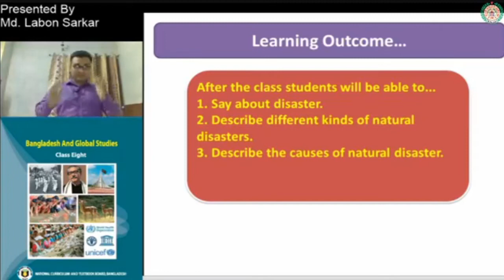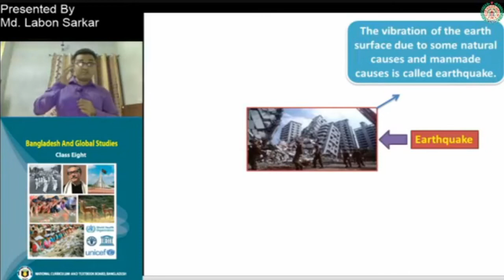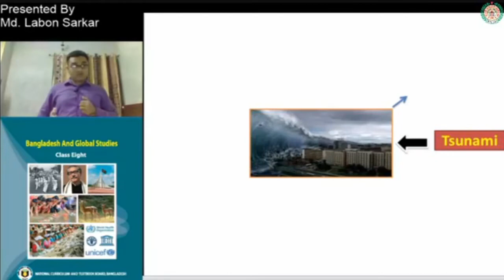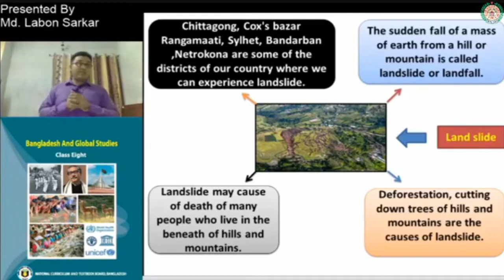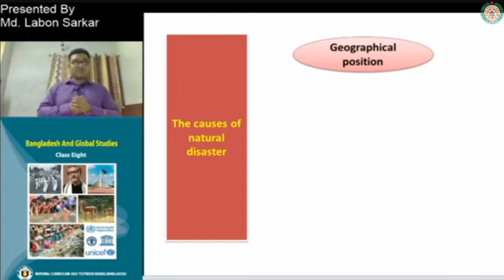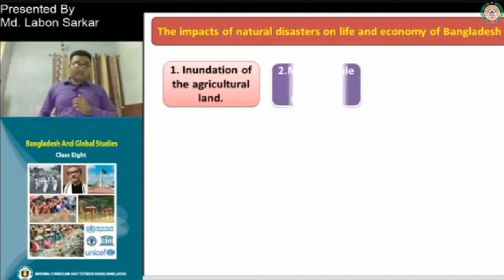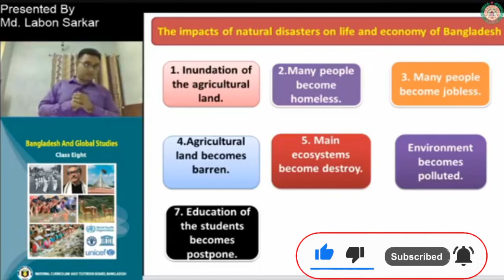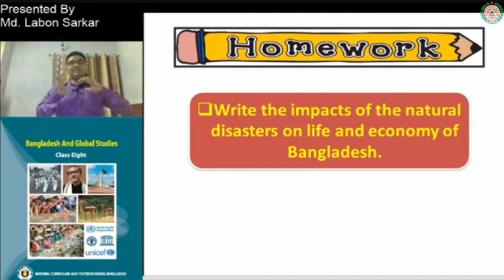Class 8 English Version BGS Chapter 8 Class 2 Md, Labon Sorker Adamjee Cantonment Public School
Disaster in Bangladesh
Class-8-English Version-BGS-Chapter-8-Unit--Class--Md, Labon Sorker-Adamjee Cantonment Public School